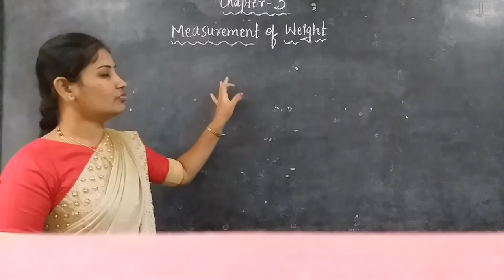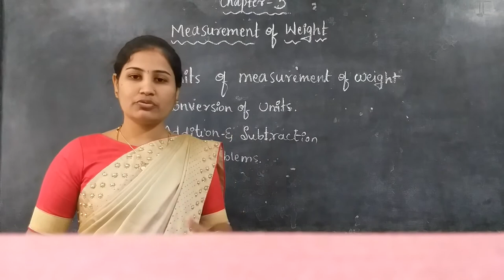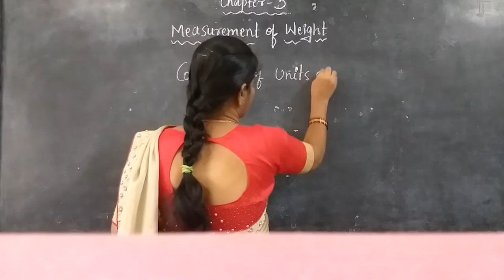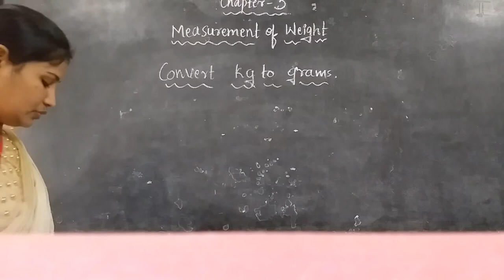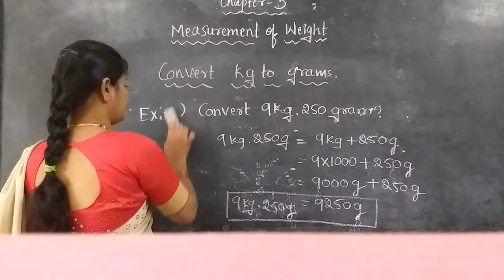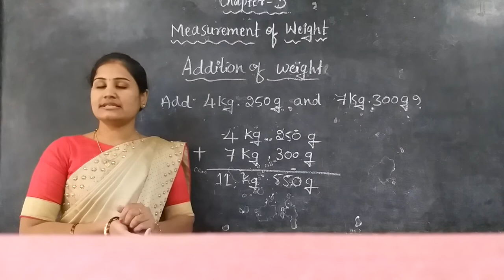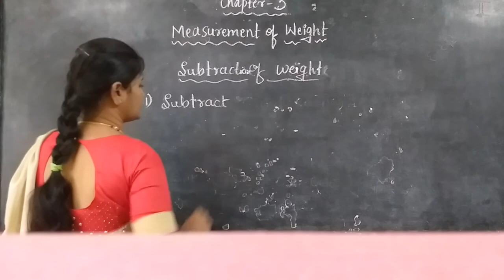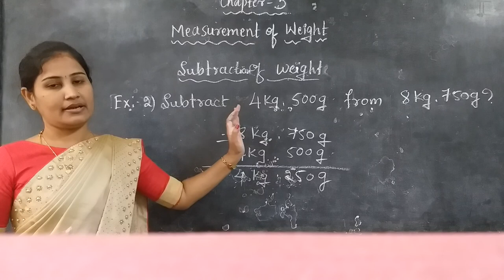4th Maths Measurement of Weight Part 1 Class by Vidya K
4th Maths Measurement of Weight Part 1 Class by Vidya K